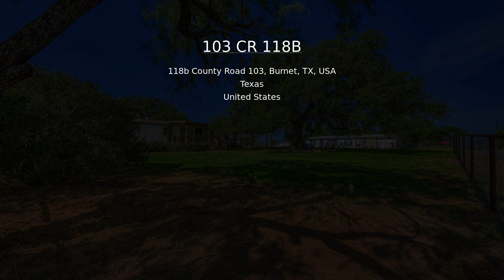103 CR 118B